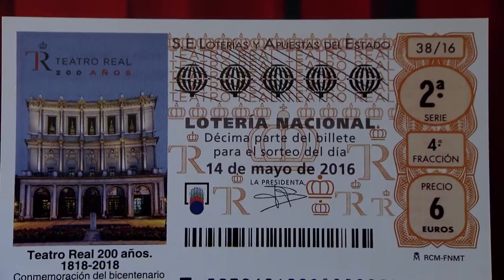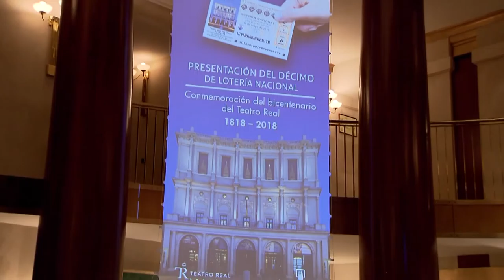Lotería Nacional conmemora el bicentenario del Teatro Real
Loterías y Apuestas del Estado muestra de nuevo su compromiso con la cultura tras la presentación del próximo décimo del Sorteo de Lotería Nacional dedicado al Teatro Real.

El Teatro se encuentra inmersa en la celebración de una doble efeméride, los 200 años desde su fundación y el 20 aniversario de su reapertura.

Loterías y Apuestas del Estado ha querido conmemorar el bicentenario ilustrando nueve de sus décimos para el Sorteo Nacional con la imagen del Teatro.

Con motivo de este aniversario, el Teatro ha programado numerosas actividades para acercar el Teatro a la sociedad y promover, así, la cultura entre los más jóvenes.

Estos décimos conmemorarán los 200 años de la Institución durante 2016 y 2017 que culminará con la celebración del último sorteo el 21 de abril de 2018.